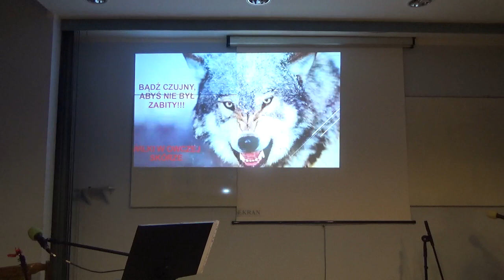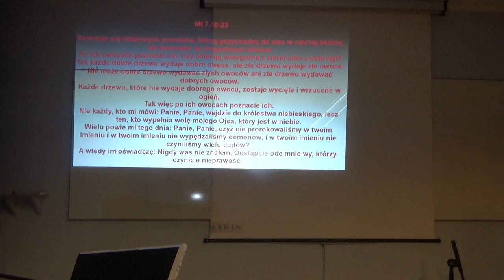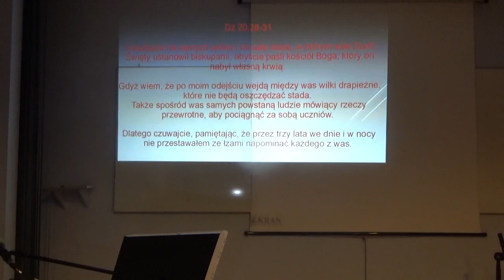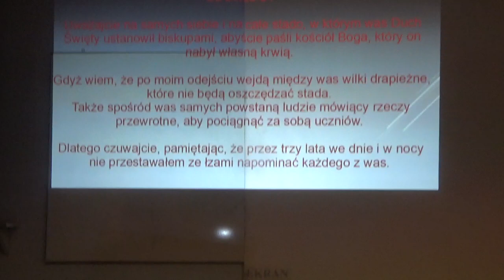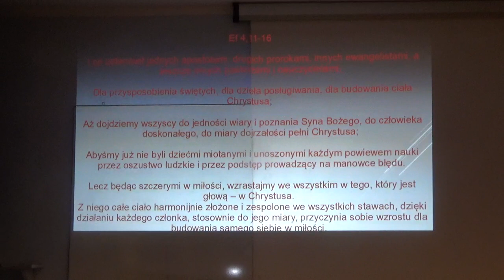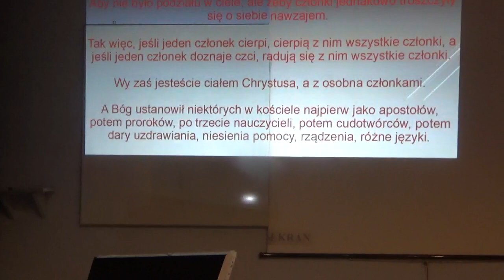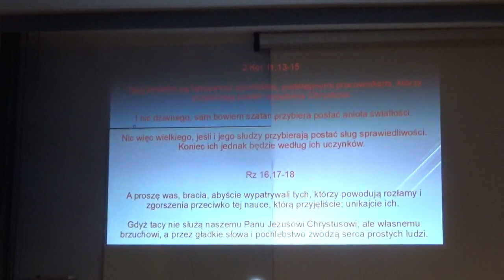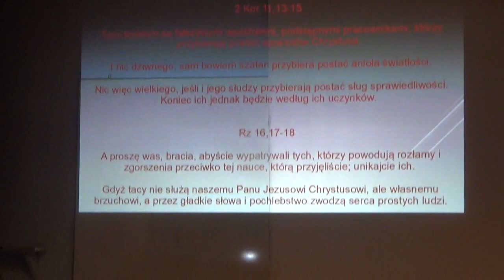Dom Chleba Bądź czujny abyś nie był zabity głosi Łukasz